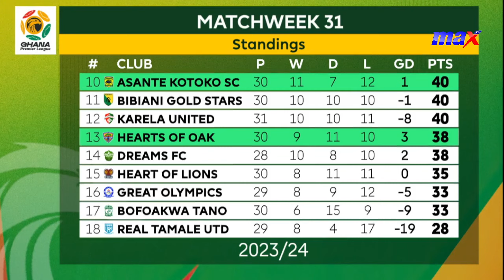Porcupine tertiary group at the Baba Yara Sports Stadium to cheer Kotoko.